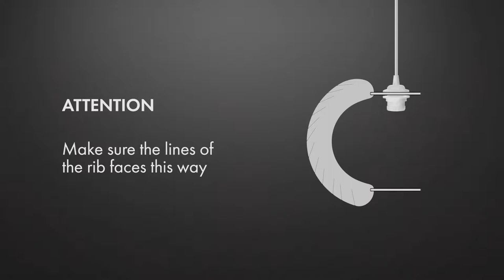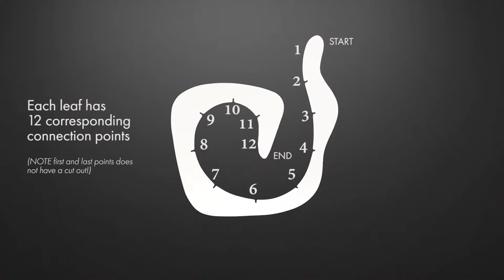Assembly Carmina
Have a look at how to assemble your new UMAGE Carmina lamp shade.

Chapters:

0:10 Contents
0:14 Adding the socket and bulb to the top ring
0:27 Attaching the first rib to the top ring
0:50 Attaching procedure for clicking ribs onto the top/bottom ring
1:07 Constructing the Carmina frame
1:20 Adding the leaves to the Carmina frame
1:54 Positioning the leaves